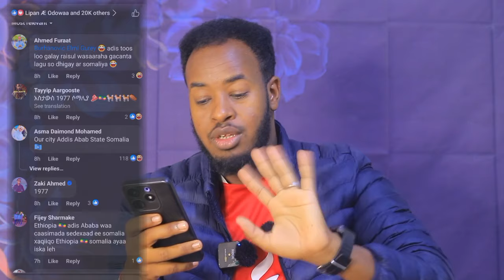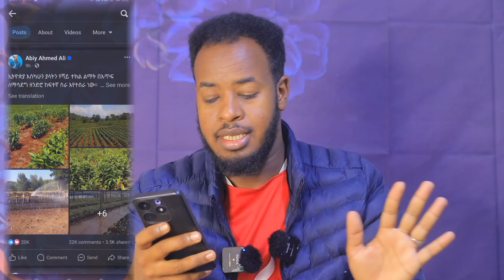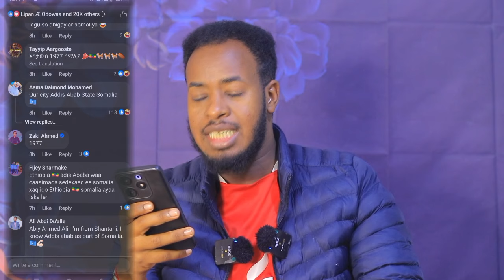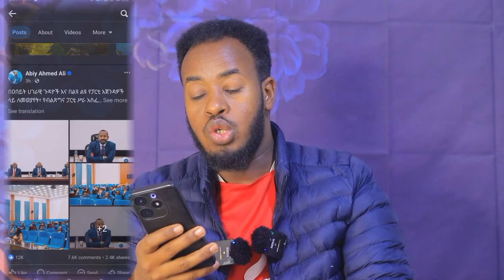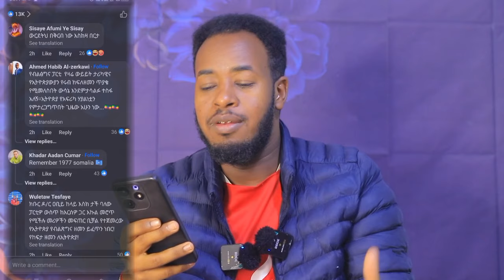SOMALIDII OO MAR KALE LA WAREEGTAY AKONADII ABIY AHMED🤣 WERAR CUSUB DAD CAAN AH👀